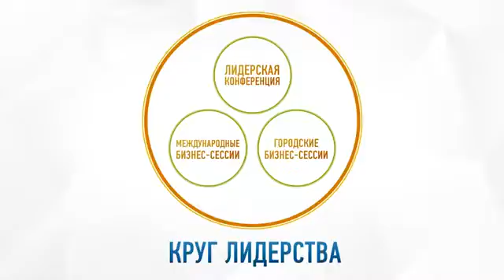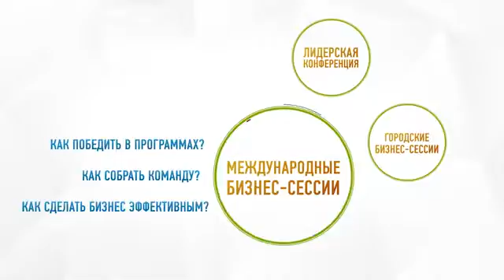Ключевые события первого бизнес полугодия